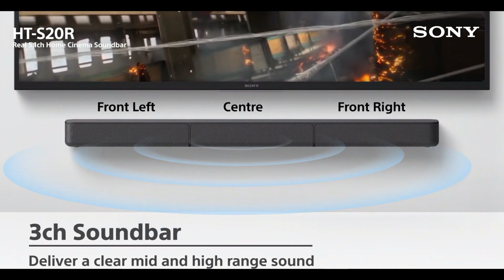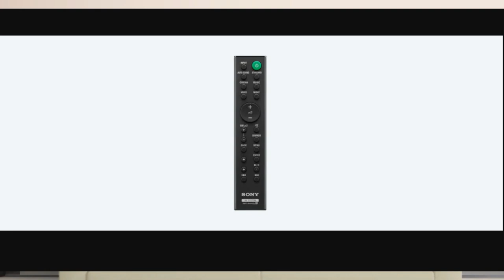Sony HT-S20R 5.1 Channel Soundbar | Best Budget Killer Soundbar 2020 in India | Under 15000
"Namaskar Dosto",es video me maine Sony HT S20R Soundbar System me ke baare me baat ki hai.Sony HT S20R Soundbar me aapko 400w Output milta hai esi ke saath Sony HT S20R ke Features ki baat kare to esme Bluetooth, USB aur HDMI ARC ka support milta hai.eske alava Sony HT-S20R Soundbar me aapko Auto Mode, Standerd Mode, Music Mode, Cinema Mode dekhne ko milte hai esi ke saath esme aapko Night and Voice Effect milta hai.maine esme Sony HT S20R Soundbar ki koi unboxing nahi ki hai.umeed hai Sony HT S20R ki ye video aapko pansad aayaga.video ko like & share karte rahiye.

Sony HT S20R

Query Solve:
1.Sony HT S20R Soundbar Review Hindi
2.Sony HT S20R Price in India
3.Sony HT S20R Features
4.Best Budget Soundbar in India 2020
5.Best Budget Soundbar in India

 Jai Hind